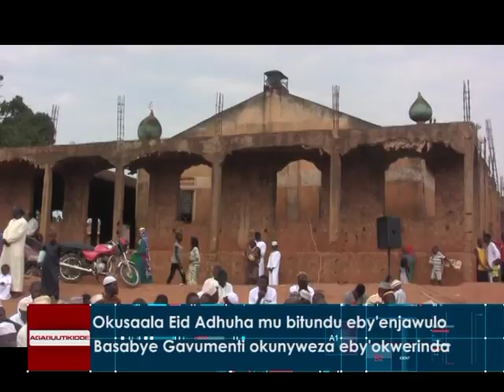Okusaala Eid Adhuha mu bitundu eby'enjawulo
Basabye Gavumenti okunyweza eby'okwerinda.

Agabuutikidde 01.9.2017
Reporter: